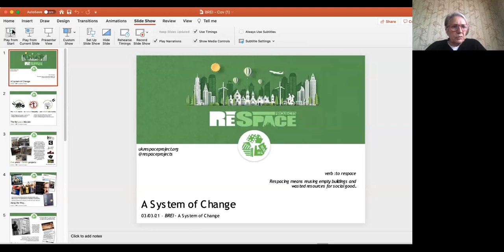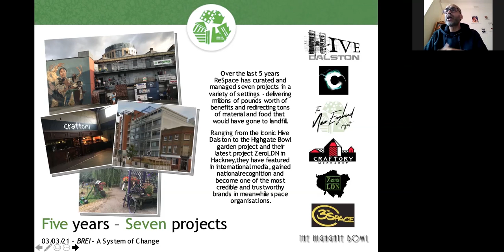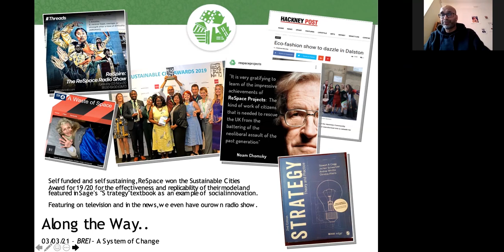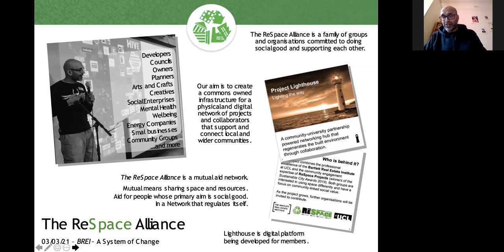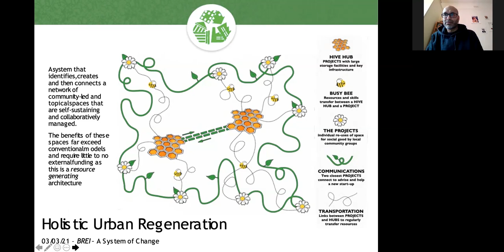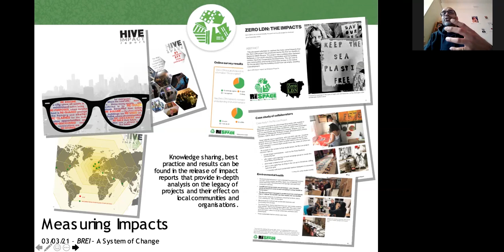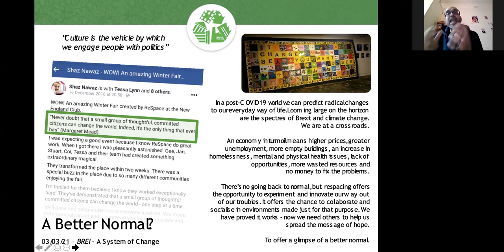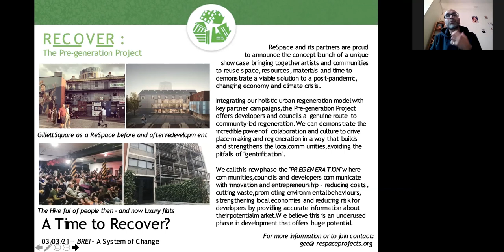Can wasted resources be reused for social good post-COVID19?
By using wasted resources of our society to support change-makers and those who do social good, we can promote the reuse of wasted space to create a network of sustainable social projects that channel these resources for those who need it the most.

Online keynote lecture with Gee Sinha and Dr. Jos Boys